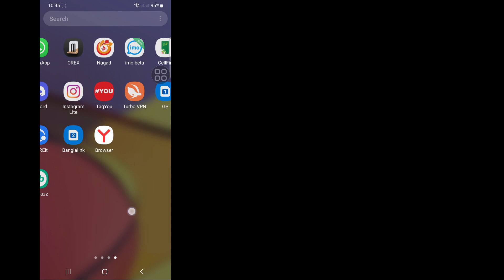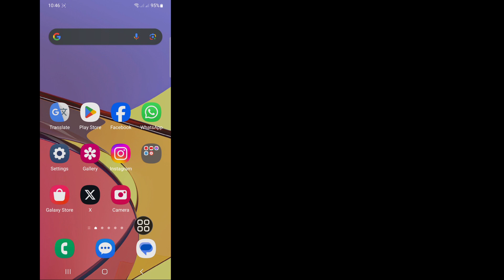How To Remove WhatsApp Channel Options 2023 | How To Remove Whatsapp Status Updates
How To Remove WhatsApp Channel Options

If you want to How To Remove Whatsapp Status Updates,keep watching the video till the end .it's very simple and easy process.